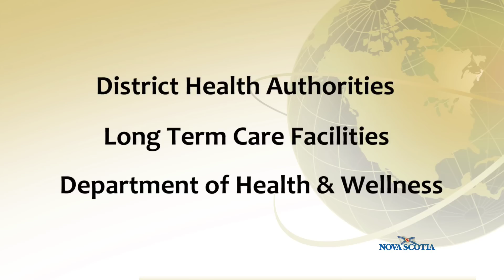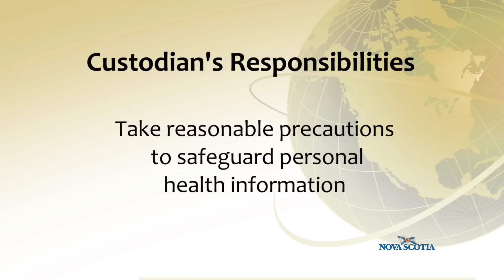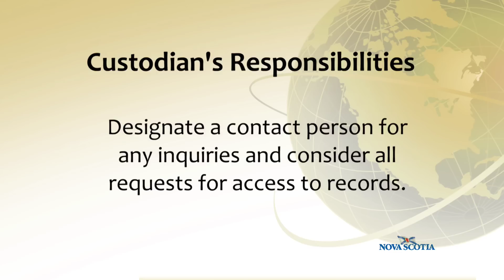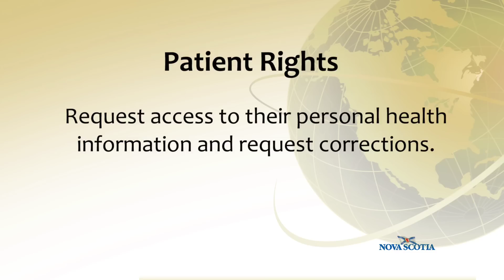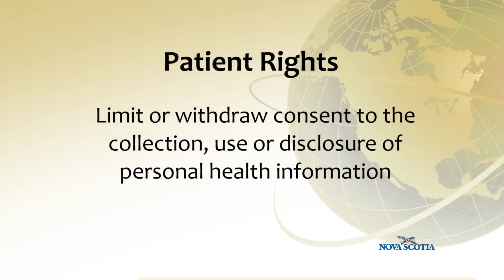Personal Health Information Act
The Personal Health Information Act (PHIA) governs the collection, use, disclosure, retention, disposal and destruction of personal health information in Nova Scotia.

PHIA was proclaimed on December 4, 2012 and came into force on June 1, 2013.

The Act recognizes both the right of individuals to protect their personal health information and the need of custodians to collect, use and disclose personal health information to provide, support and manage health care.